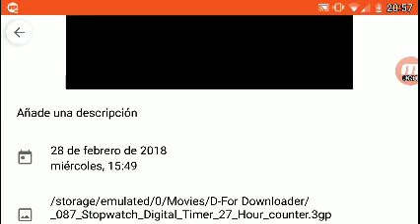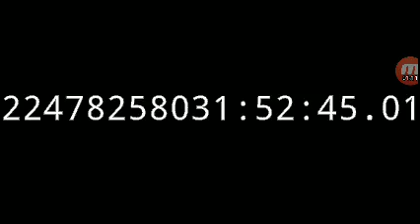What is the longest Timecode?